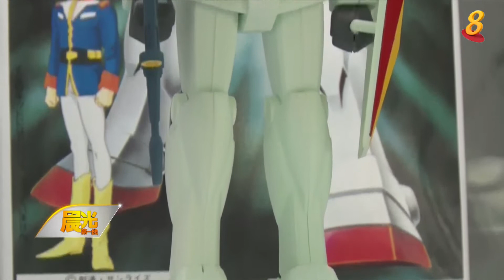《玩物壮志》5月18日：用塑料零件建造自己的世界 日本模型让人陶醉其中